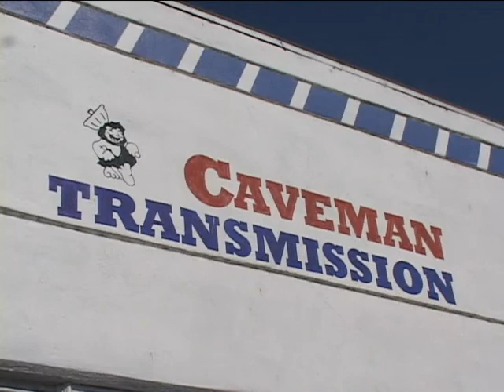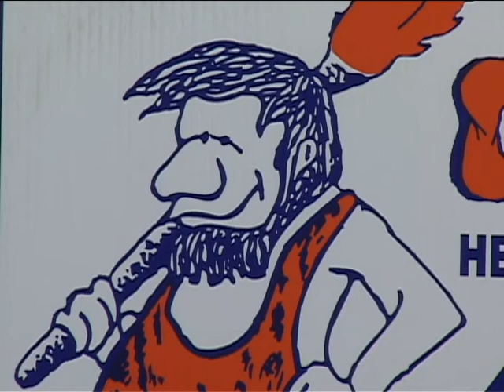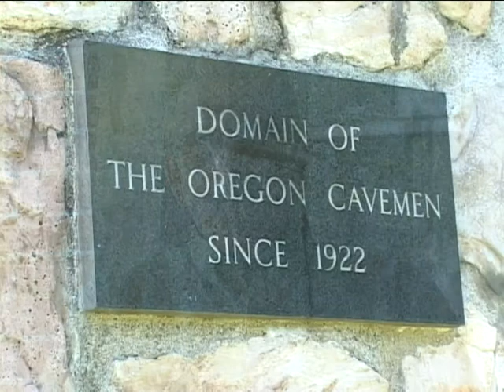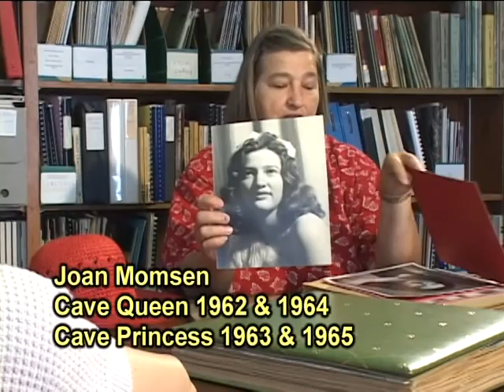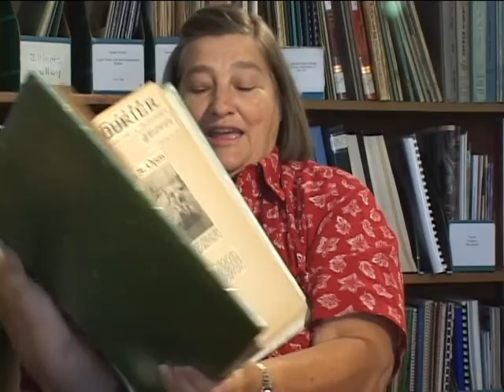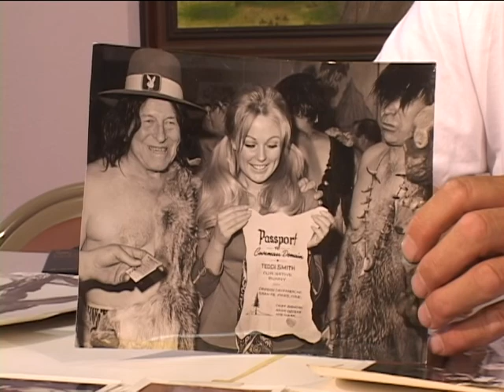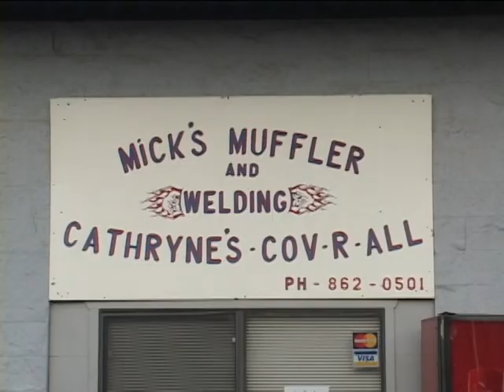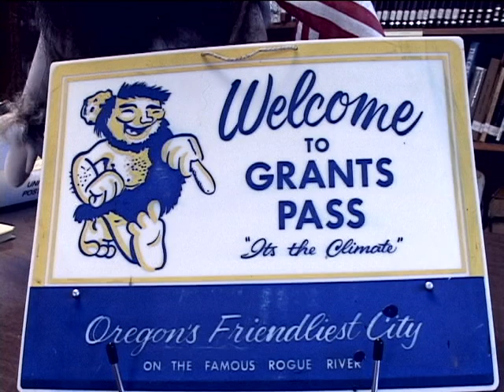Grants Pass Caveman 2004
Statue of Caveman of Grants Pass, Oregon was burned in 2004. The video tells the history of this famous club and the repair of their icon statue that stands at the entrance of Grant Pass.,